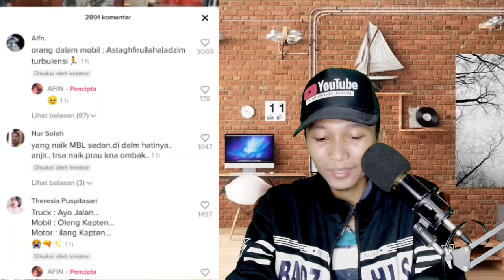Ulah Truk Nyalip ini Bikin Mobil Terapung- Warganet Malah S1ndir Gubernur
video viral Truk Kontainer Nyalip Mobil digenangan air Kaligawe Semarang bikin elus dada. Pasalnya akibat Kecepatan truk yang tinggi membuat badan mobil terhempas mengapung layaknya kapal
Warganet malah s1ndir gubernur soal penanganan banjir dan membandingkannya dengan banjir Jakarta